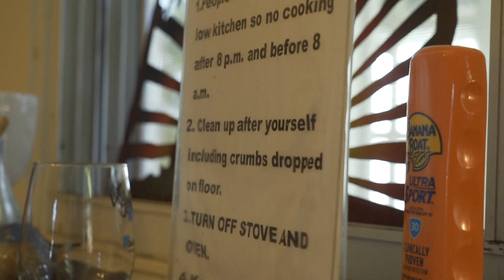San Diego Vlog! Kayaking at La Jolla inside caves and Mexican Food! EP09: Iss Baar America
If you are visiting San Diego, do visit the beach, Gaslamp Quarter and La Jolla area! We also ended up staying at a really nice Airbnb on our trip which was a great experience! I've linked the property below.

Also, for more info and detailed blogs about California, you can check my BLOG POSTS here -

1. Here's Where You Can Feed Your Shopaholic Soul In California!

2. Pacific Dunes Ranch & Solvang: The Perfect Pit Stops On A Road Trip In California!

3. Yosemite National Park - A Must-Have In Your USA Travel Bucket-list!

4. Driving In the US - Essential Tips You Must Know Before Hitting The Road!

This time we are in the USA:  इस बार अमेरिका
IssBaarAmerica Episode list